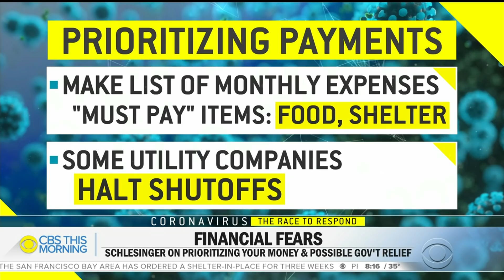Navigating financial uncertainty amid the coronavirus crisis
Coronavirus fears led to another terrible day for stocks Monday, amid growing concerns the world may be headed into a new recession. Consumer spending makes up 68% of the U.S. economy. CBS News Business Analyst Jill Schlesinger joins "CBS This Morning" with some tips on how everyday people can cope with the financial uncertainty.